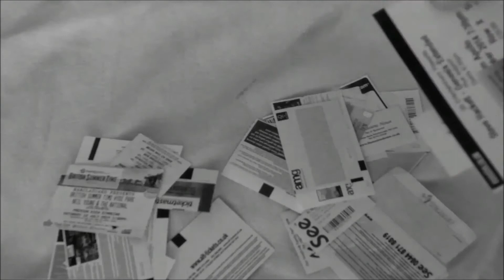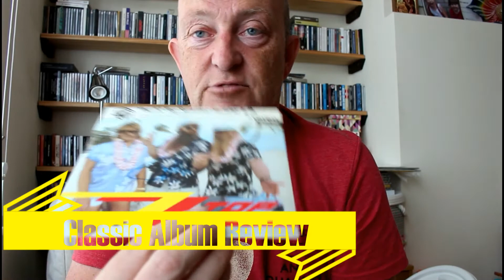ZZ Top: Hammersmith 2002 - Classic Gig Review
Welcome Classic Rock Fans! This is the channel for music aficionados and rock freaks that actually care about the minutiae of the music.  We “Come Together” on Classic Album Review!

Here is an episode of Classic Gig Review looking at a ZZ Top from 2002

Feeling generous? All donations in the form of music to the channel are highly welcome.

Thank you for dropping by…. Keep listening!